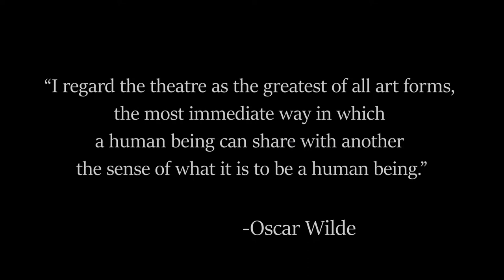Curtain Up! Theatre at Columbus State Community College